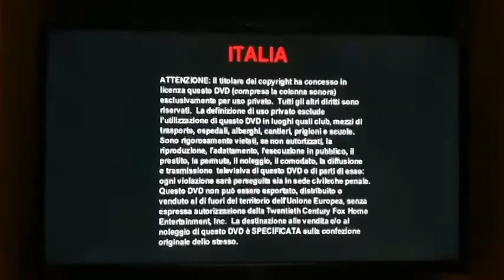Episode #14 of Repo's DVD Openings in Different Languages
From his Chain Reaction 2000 French DVD (Language is French).